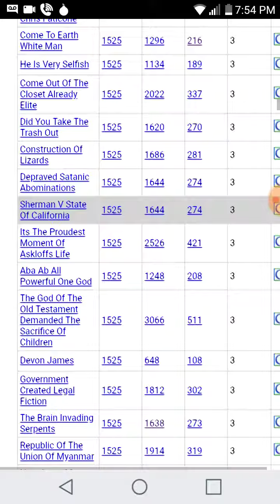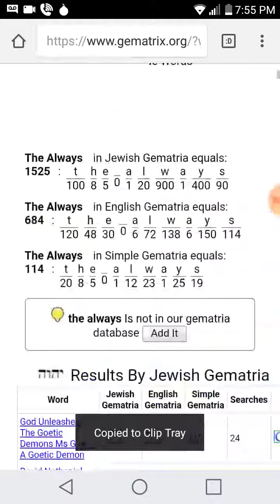Ny Is Never Heard Again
Austin Is Ready To Learn Father

The Brain Invading Serpents

Its The Proudest Moment Of Askloffs Life

Depraved Satanic Abominations

The Law Of The Spiral Code

Shut Up Stupid Chris Faticone

I Loved Him And He Betrayed Me

Key To Death

Archangel Ariel

I Am Darkness

The Removal Of Serpents

The Masked Man

The Always Value In Gematria Calculator